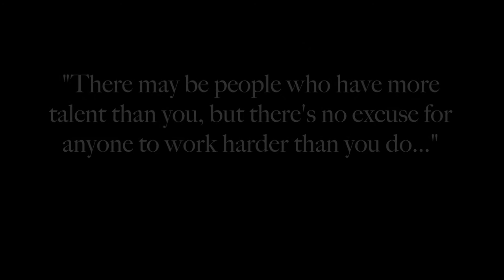Baseball (Regal Short Film 2016)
Made for the Regal Short Film Showdown 2016.